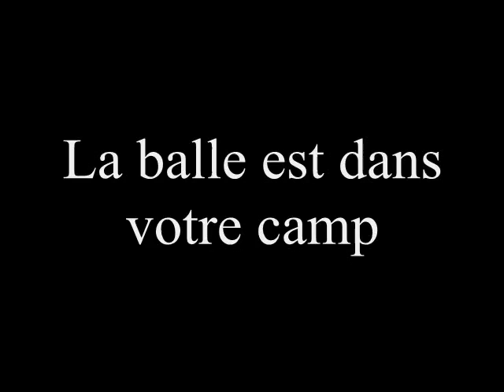QUESTIONS A VOTRE MAIRE: AVEC SOULEYMANE NDENE NDIAYE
SUR YOLELE.COM ET SUD FM RADIO SAMEDI 08 AOUT REJOIGNEZ LA DISCUSSION LIVE AVEC SOULEYMANE NDENE NDIAYE APPORTEZ VOS QUESTIONS ET COMMENTAIRES POUR UNE DEMOCRATIE PARTICIPATIVE ET UNE MEILLEURE GOUVERNANCE